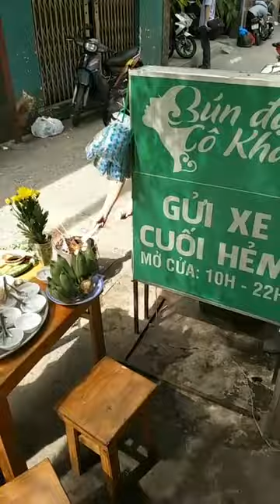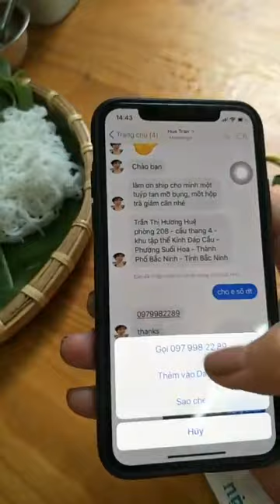Trang Trần ăn bún chả nem món mới nha, ốc om chuối đậu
Bún Đậu Trang Trần là kênh Youtube chính thức của người mẫu Trang Trần. Các bạn có thể xem những video giải trí, thời sự, các tips làm đẹp, chăm sóc con cái theo phong cách của Trang Trần nhé!